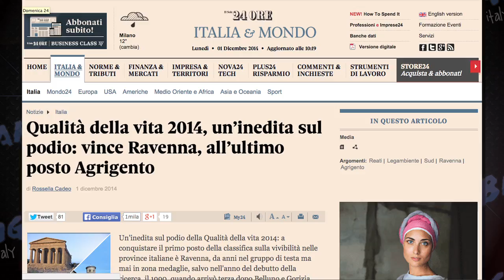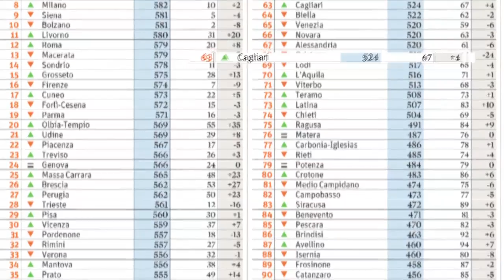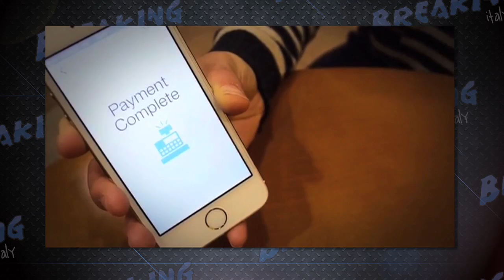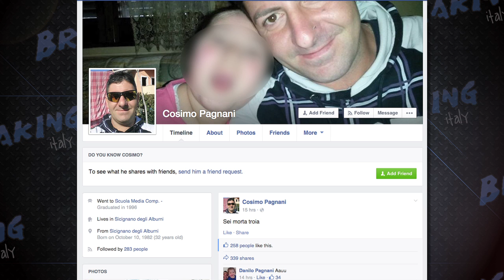Uccide la moglie e la insulta su Facebook, internet s'indigna